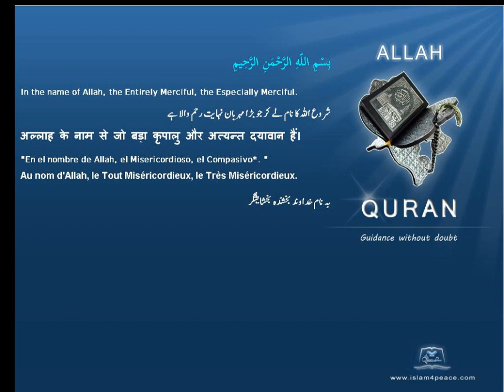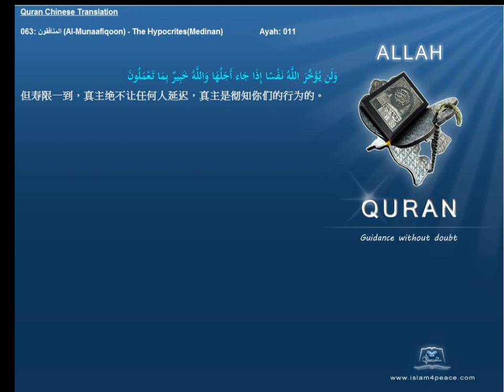Quran Chinese Only 063 المنافقون Al Munaafiqoon The HypocritesMedinan Islam4Peace com